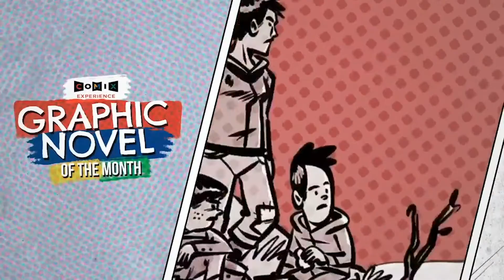Jonathan Hill on the intersection of need and creativity in ODESSA